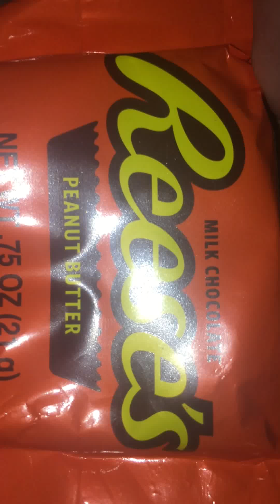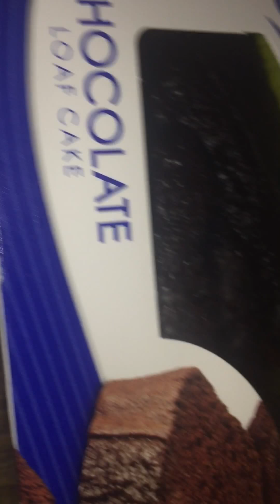DIY of my Reese's cup hack